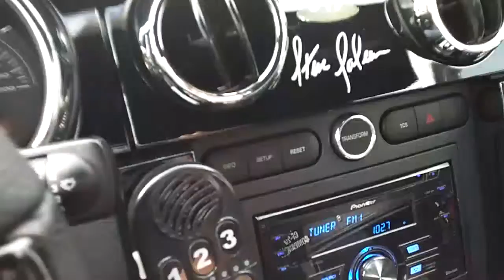Barricade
Transformer Decepticon Extraordinaire Barricade out looking for trouble